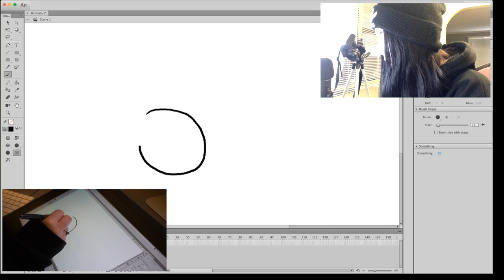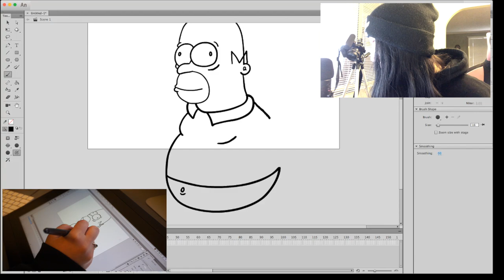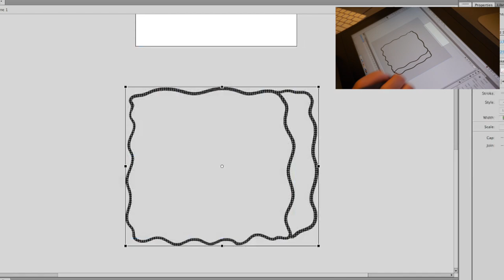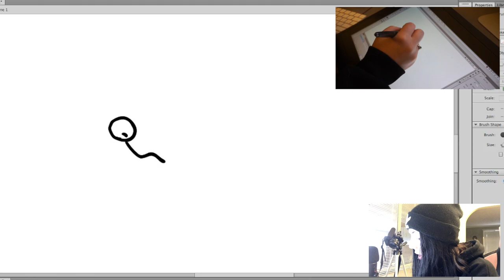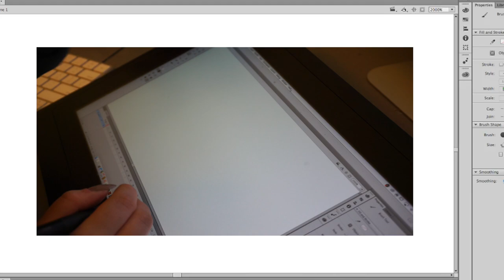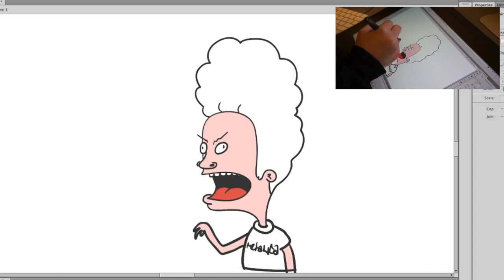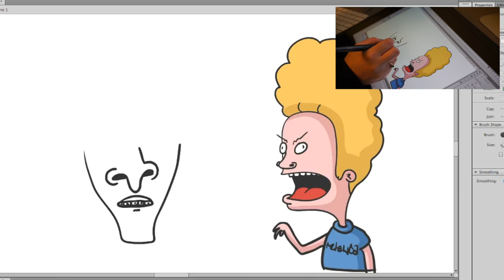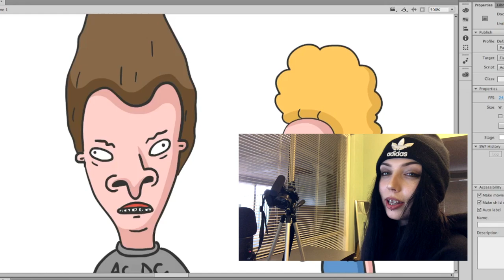Drawing Cartoon Characters From Memory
This video is too long for its own good and i'm very sorry